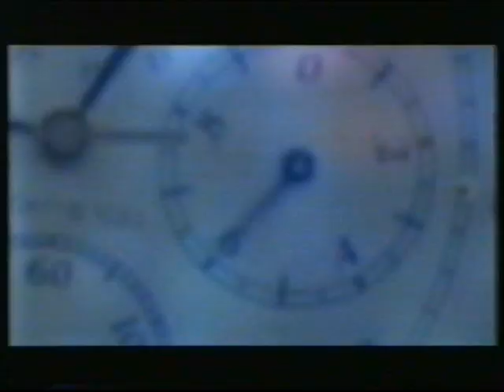State Bank Victoria 'Easy Bank' Commercial, 1985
TV advertisement for the then-new electronic banking options from the State Bank of Victoria: the ATM network (under the brand 'Easy Bank Auto Teller') and the early EFTPOS facility (under the brand 'Easy Bank Pay Point') which was about to be rolled out in coming months.

The State Bank of Victoria had a merchant banking arm Tricontinental which collapsed after a series of bad loans. This then forced the sale of the State Bank to the Commonwealth Bank in 1991, with branches re-branded Commonwealth Bank or closed where there were both in the same shopping centre.

Fro a VHS recording Monday November 4, 1985.